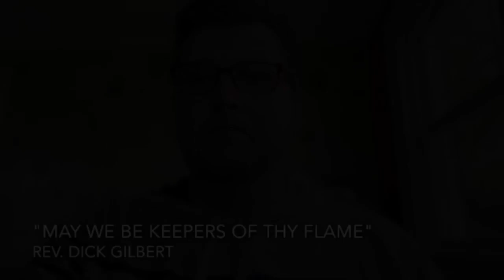Held in the Hands of a Living Tradition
Sunday, November 7 at 10:00AM

Rev. Nic Cable and Lori Swanson

As Unitarian Universalists, it is said that we are a part of a living tradition. Each of us holds a part of this living history. But what if the feeling was mutual? Are we also held by the living tradition of Unitarian Universalism?